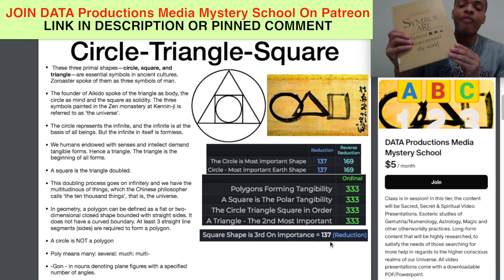Ancient Symbolism of Primal Shapes | Circle Triangle Square | Gematria Mystery School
These three primal shapes—circle, square, and triangle—are essential symbols in ancient cultures.

DATA Productions Media Mystery School Course #1 Outline
- *Circle-Triangle-Square Basics*
- Importance of The Triangle
- Triangle - The Mediator
- Number 153 & Fish in Bible
- 333 Leaf Clover/Shamrock Symbolism
- 153/333 & Fish/Clover
- Bibliography